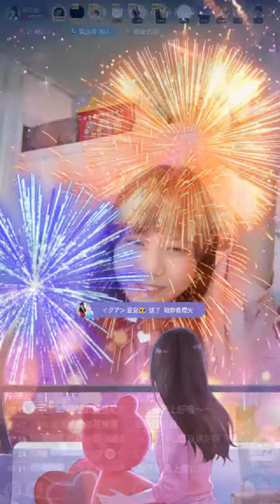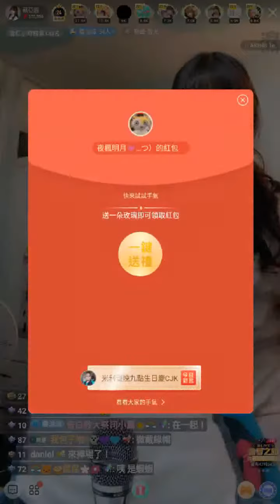210710 AKB48 Team TP 蔡亞恩 (含留言)